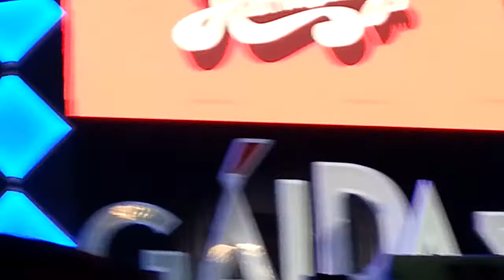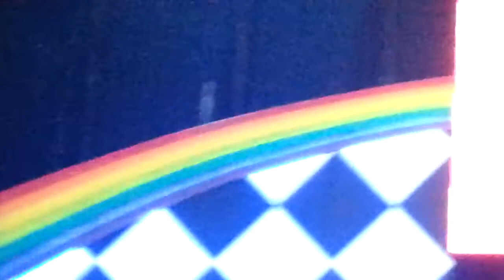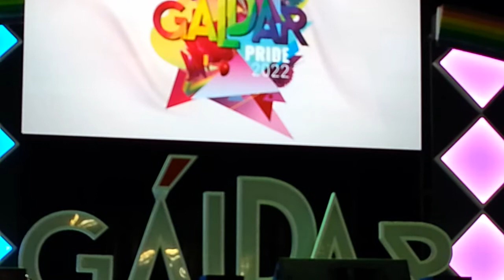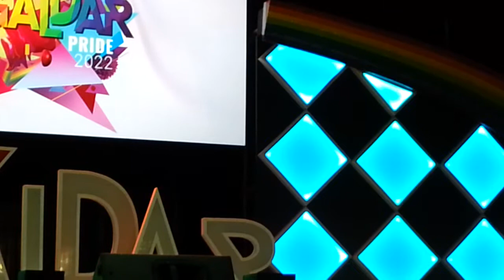3-4 GRAN GALA DEL GÁLDAR PRIDE 2022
3-4 GRAN GALA DEL GÁLDAR PRIDE 2022